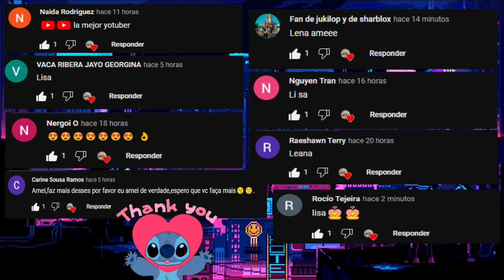LISA OR LENA 💕- CUTE OUTFITS & CUTE BABYS ❤️💕 - 💖 (CHOISE HARD) - (WOULD RATHER) 🧸👑